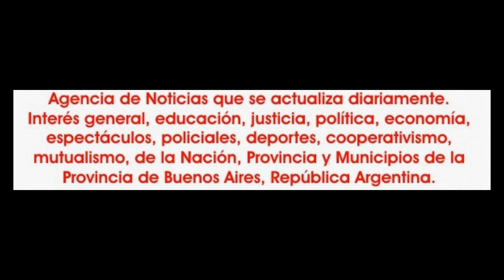2019-08-24- Kairos. Ya me entere. 02.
El sábado 24 de agosto, en la Fábrica del Arte, en la localidad de Muñiz en San Miguel, Instituto Grassi presentó el espectáculo denominado "Kairos", muestra de evaluación de los alumnos de la entidad. La misma contó con la presencia del intendente y el subsecretario de cultura de San Miguel, Jaime Méndez y Pablo Lazbal respectivamente. De la fundadora del Instituto Grassi, Adriana Grassi. La muestra fue de evaluación de las alumnos que cursan los distintos profesorados que se dictan y que tuvieron bajo su responsabilidad el armado y realización del mismo. La mesa examinadora estuvo conformada por Susana Arévalo, Mariana Moreno y Gustavo Taboada. La Fábrica del Arte estuvo totalmente colmada de público, que desde muy temprano dijeron presente. Realmente destacable la organización que se apreció con un show que se inició en hora, dividido en dos partes, en las cuales se presentaron 54 cuadros coreográficos, donde por ritmo y agilidad que se implemento entrego algo veloz, entretenido, por lo que el tiempo paso muy rápido. Con sonido, iluminación y proyección de imágenes muy bien logradas y con un programa para el público estéticamente muy delicado. La locución fue de Alicia Pompei.